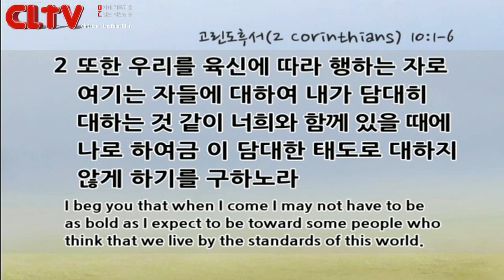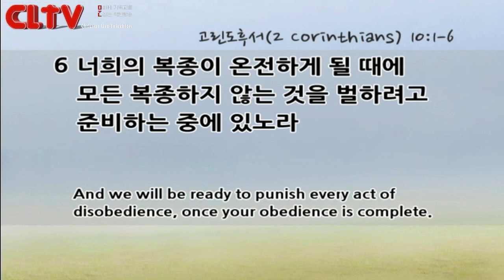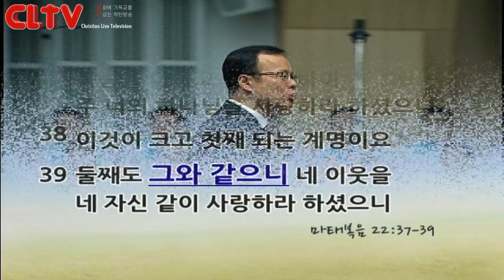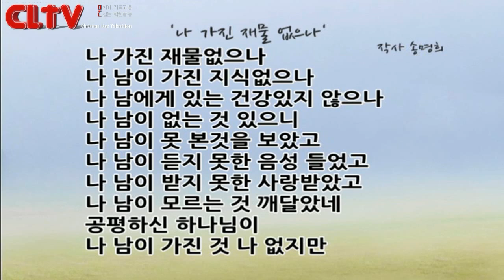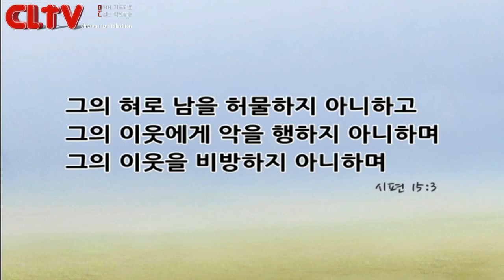CLTV파워메시지_2016.8.14_할렐루야교회(김승욱 목사)_'우리 안에 무너뜨려야 할 벽'